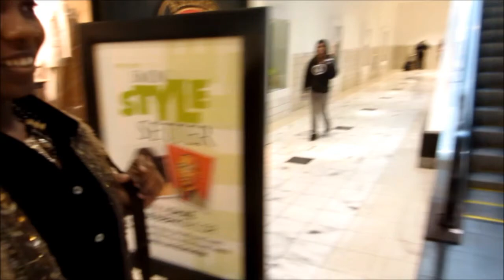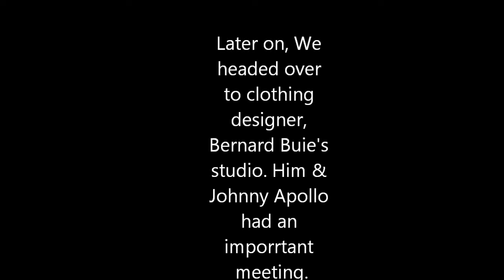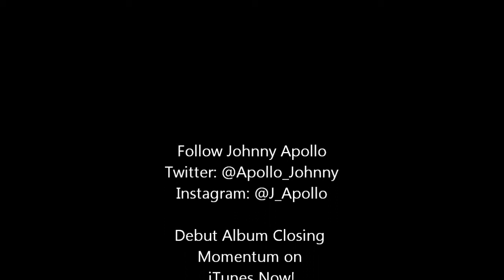Today's Weather First Vlog!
My first ever vlog with Johnny Apollo as we go to the mall, get into shenanigans, and handle business all in one day. Enjoy!

Oxygen (Remix) by Hadouken
Money Trees by Kendrick Lamar